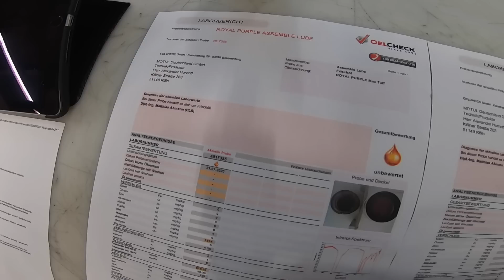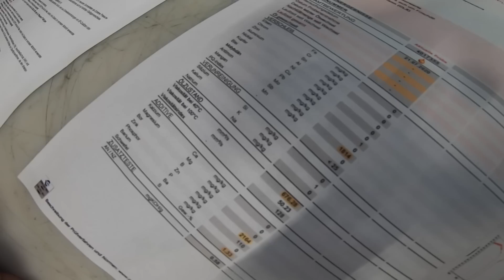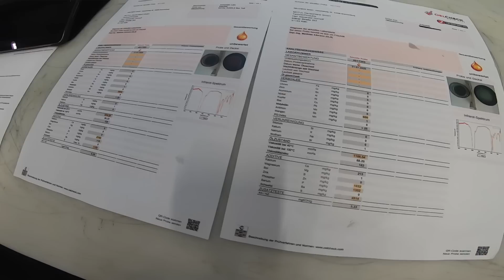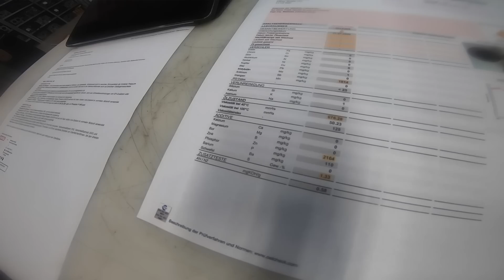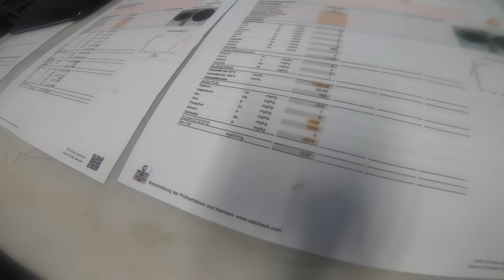Motor-Montageöle unter die Lupe genommen l Subi-Performance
Wir haben zwei Motor-Montageöle ins Labor geschickt.
Alex von Motul hilft uns mit seiner Erfahrung und Wissen den Laborbericht auszuwerten.
Viel Spass !

Main Camera: Panasonic Lumix G DMC-GX8H

Die meisten Werzeuge, die ich benutze sind von Snap-on und die Messmittel sind von Mitutoyo.

Meine Firma Subi-Performance ist eine Motorenmanufaktur, die sich auf den Bau von Hochleistungsmotoren  spezialisiert ist.

Die meisten Werkzeuge, die ich benutze sind von Snap-on und die Messmittel sind von Mitutoyo.